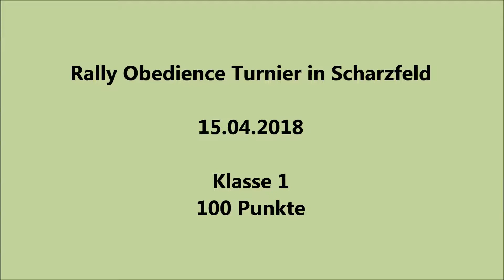RO Turnier am 15.04.2018-Klasse 1-100 Punkte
Das erste Turnier in diesem Jahr. :)